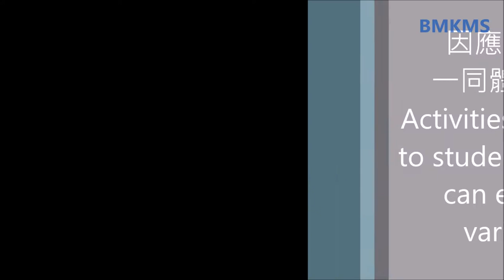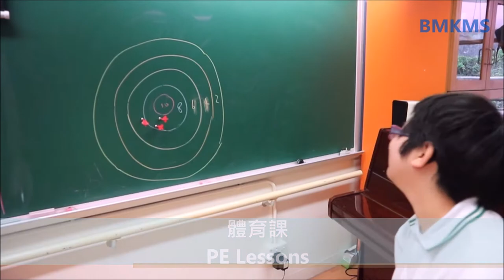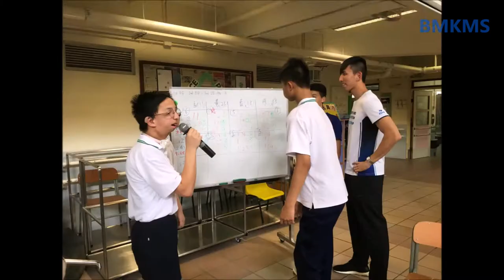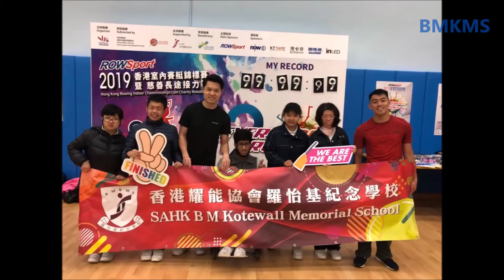學校特色 : 香港耀能協會羅怡基紀念學校